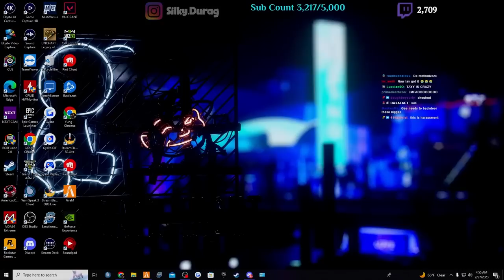Spazz Goes To The Arcade With Baddies | Silky Plays The Towns RP | Pt 11